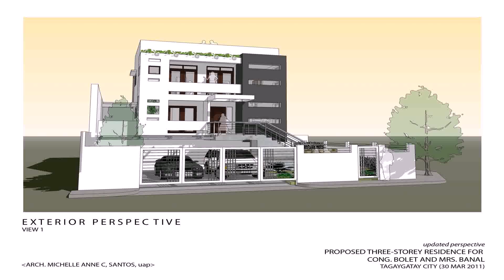Rest House Design In The Philippines - Gif Maker DaddyGif.com (see description)